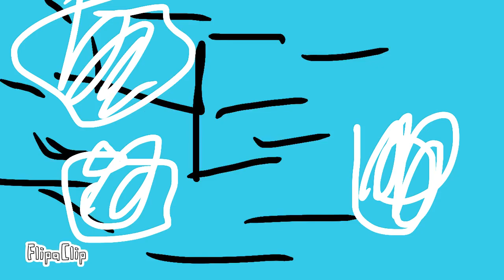BFB pie explodes the galaxy